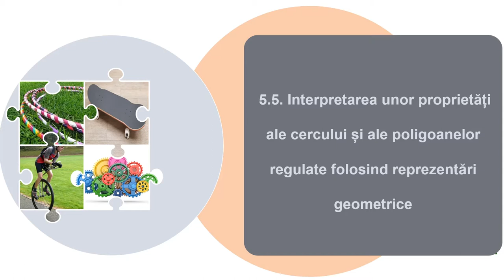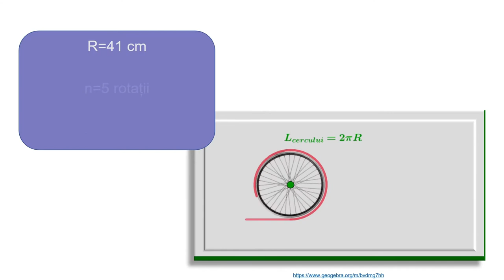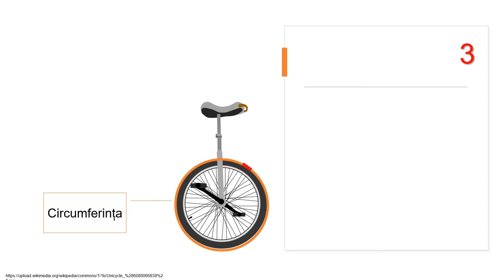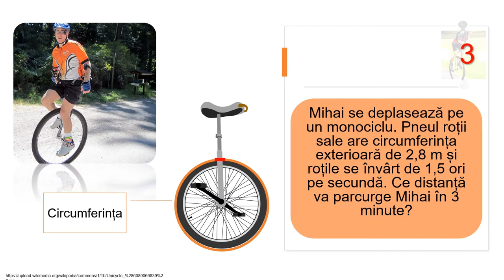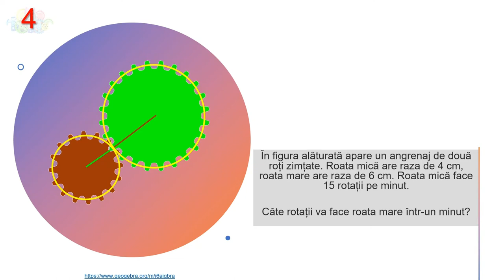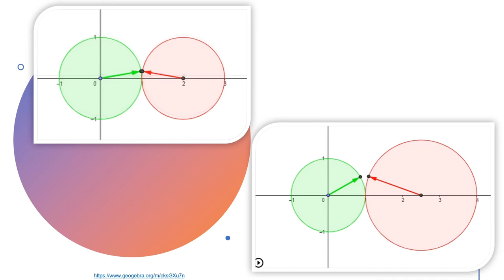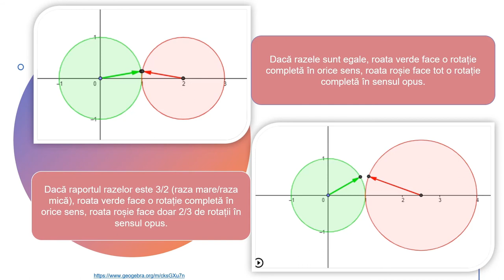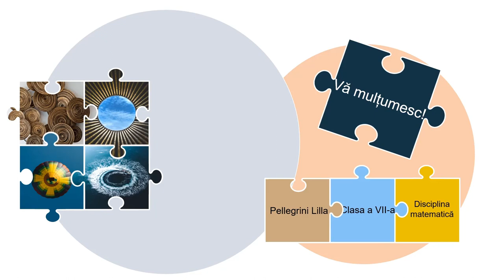Lungimea cercului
Activitatea de învățare vizată de acest material este de interpretarea unor proprietăți ale cercului și ale poligoanelor regulate în probleme de mișcare.
Resursa propusă poate fi un material independent utilizat pentru înțelegerea conceptelor legate de lungimea cercului, dar poate fi privită și ca parte componentă a unei serii de activități de învățare, activități care presupun atingerea mai multor competențe specifice.
Prin parcurgerea acestei secvențe elevul este pus în situații de învățare care sunt interconectate. Învățarea este orientată către elev, îi permite elevului să-şi aleagă conținutul şi instrumentele corespunzătoare propriilor interese, necesități.
Cuvinte cheie: lungimea cercului, raza, distanța parcursă